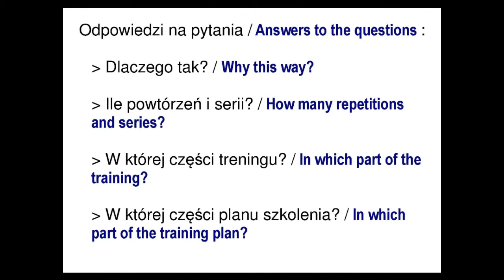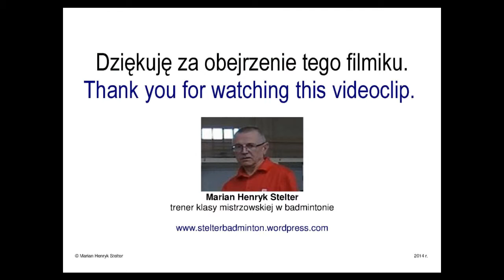TU14 SSOB - dojście z 1 kroku / Backhand defense net drop - the approach with 1 step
Umiejętność podcięcia lotki z kontrolowaną szybkością / Skill of untercutting shuttlecock with the controlled speed.